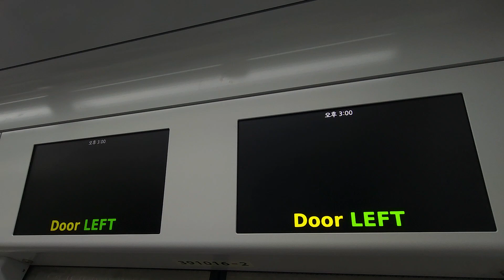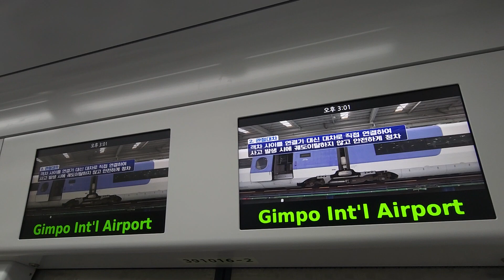수도권 전철 서해선 김포공항역 TTS 환승 안내방송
김포공항역에서는 5호선, 9호선, 공항철도, 김포골드라인으로 환승할 수 있습니다.
역이 상당히 깊어서 그런지 캐리어를 소지한 승객은 엘리베이터를 이용하라는 안내방송이 나오더군요.

Seohae Line Gimpo International Airport station TTS transfer announcement
首都圏電鉄西海線の金浦空港駅の乗換案内放送